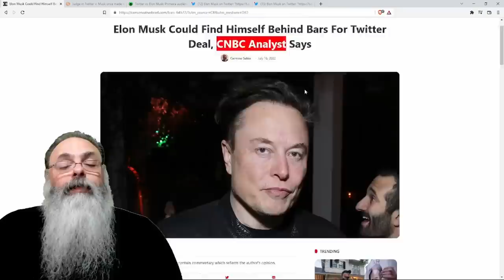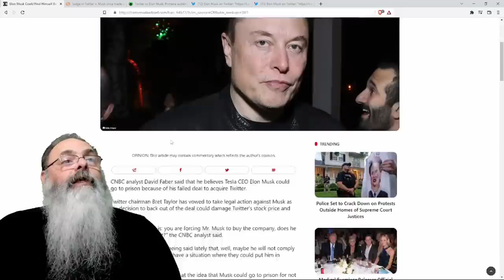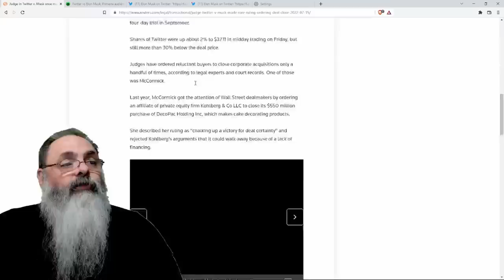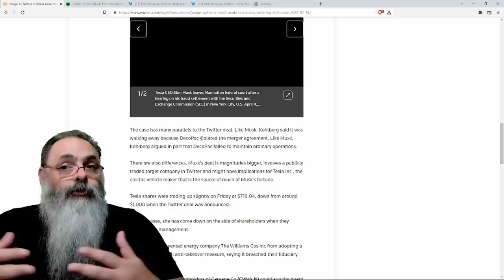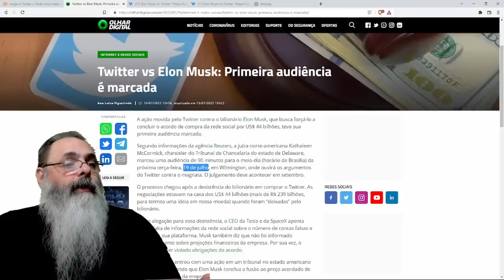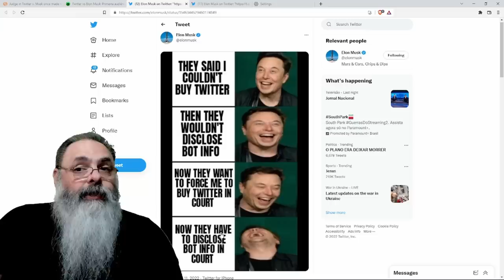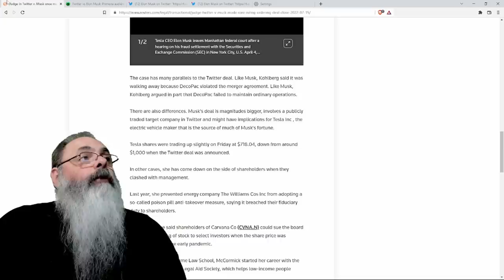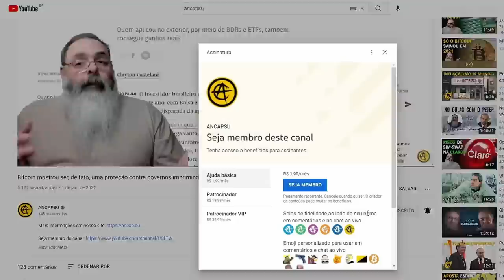ELON MUSK pode ser PRESO por não FECHAR ACORDO com TWITTER, segundo ESPECIALISTA